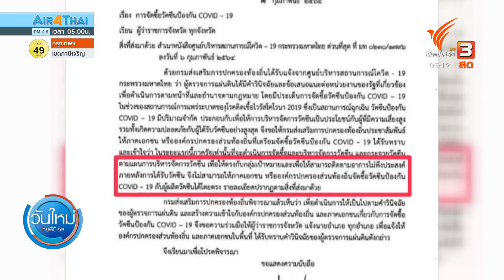รพ.รัฐ ในภูเก็ต เตรียมพร้อมฉีดวัคซีนโควิด-19 (26 ก.พ. 64)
ติดตามรายการ "วันใหม่ ไทยพีบีเอส" วันศุกร์ที่ 26 กุมภาพันธ์ 2564 เวลา 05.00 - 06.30 น. ทางไทยพีบีเอส หรือรับชมย้อนหลังได้ทาง